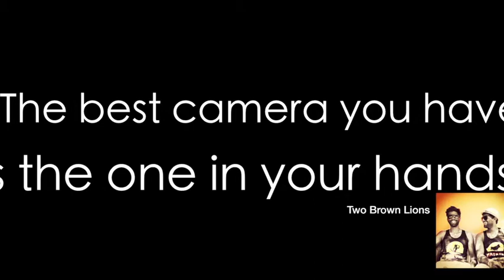Eyes through Eastern Europe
A walk through Eastern Europe photos to capture a phenomenal video through our own eyes; A Thousand photos tell one story.

We captured inclusive these countries:

Poland- 12 Poets Church, Old Krakow
Poland-  Auschwitz II-Birkenau, Krakow
Czech Republic- Demilitarised Army Base, Tank Driving, Prague
Czech Republic- Charles Bridge, Prague
Hungary- Seven Chieftains, Hosok Tere, Budapest
Romania- Transfagarasan Highway, (Top Gear, Clarkson, categorised it as the worlds greatest road)
Romania- Tusnadfurdo natural hotsprings
Bosnia & Herzegovina- Latin Bridge, sight of Duke Ferdinand's assassination which catapulted WWI
Bosnia & Herzegovina- Bijela Tabija (White fortress), Sarajevo
Croatia- Cevtat Azure Waters
Croatia- Dubrovnik

The best camera you have, is the one in your hands.